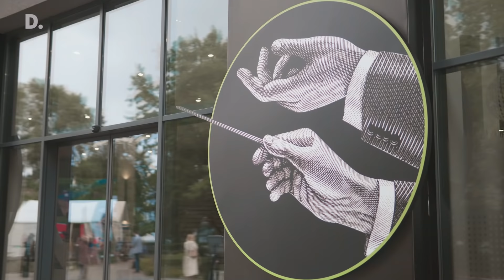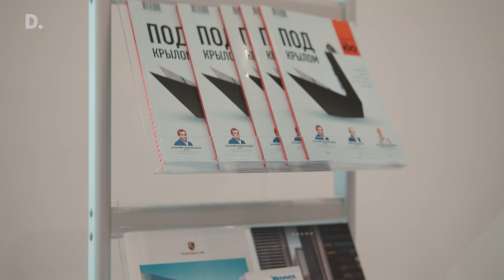VII Форум «Диригенти змін»: як це було (коротка версія)